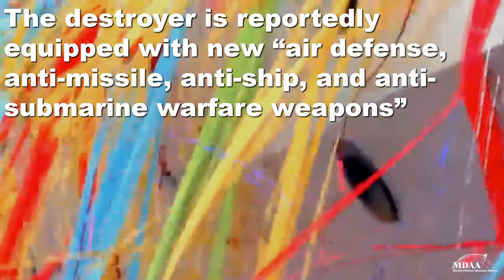This Week in Missile Defense: June 26 - June 30, 2017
TWMD: June 26 - June 30: MDAA: Japan Considers Aegis Ashore and Defense Department Releases Missile Threat Report.